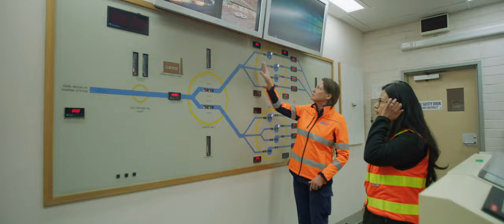Melbourne Water technical careers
Learn what it’s like to work as a technical professional at Melbourne Water: from access to inspiring technical leaders and truly flexible work practices, to challenging yourself on the big, diverse infrastructure projects that are shaping Melbourne.